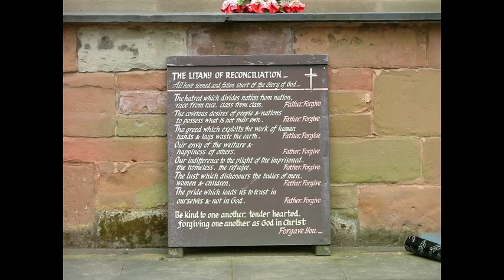ANVERRA FP 2016 - SCOTLAND - The Old MEDIEVAL SOUL...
BALKAN Art FILM & ANVERRA Film Production 2016 , presents:
SCOTLAND - The Old MEDIEVAL Soul...
Produced by Vera Sioneanu MAKRI
Directed by Andrei D.MITUCA